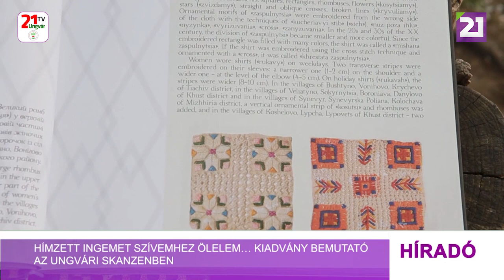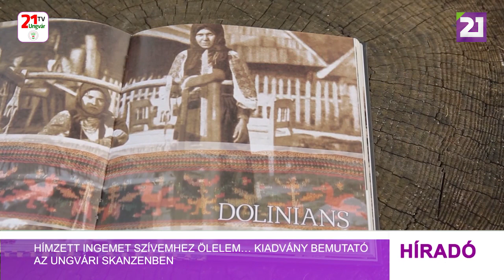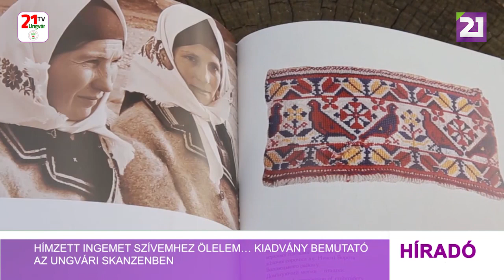Hímzett ingemet szívemhez ölelem… kiadvány bemutató az ungvári skanzenben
Szeret hímezni? Ingek hímzéséhez keres autentikus mintákat? Akkor nincs más dolga, mint végiglapozni az ungvári skanzenben megjelent legújabb kiadványt. Vagy inkább ölelje szívéhez, ugyanis a kiadvány címe Hímzett ingemet szívemhez ölelem…. A népi hímzésmotívumok gyűjteményét a „Kulturális kapcsolatok – kulturális mobilitás a határmenti régióban a Magyarország-Szlovákia-Románia-Ukrajna határokon átnyúló együttműködése 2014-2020 között című nemzetközi projekt keretében adták ki. A népi hímzések gyűjteményét a XIX. század végéről, a XX. század elejéről származó női- és férfiingek, valamint terítők alkotják. Ezeket a példányokat, melyeket a XX. század 20-30-as éveiben Marija Hricak gyűjtötte, az ungvári skanzenben lehet megtekinteni. Ő népiskolai tanítónő volt és a Rahói járási Rosziska (Rászócska) községben született. Az összegyűjtött kollekció rendszerezése végett Marija Hricak kartontáblákra varrta fel a hímzéseket, ezzel nagyban megkönnyítve követőinek dolgát. A gyűjtemény unokája révén az 1980-as években került a múzeumba. A kiadvány szerzői arra törekedtek, hogy Kárpátalja összes néprajzi csoportja helyet kapjon benne, de leginkább a huculságot helyezték előtérbe, mondja a kiadvány társszerzője. Tetjana Szolohub-Kocán bemutatja a táblákat és elmagyarázza a hímzések üzenetét. Például azt, amelyik a Rahói járásban található Gyertyánligetet jellemezte. Az egyik legősibb motívuma az őrző. És miként is válik a hímző mesterek hasznára a kiadvány? A kiadvány egyébként nem csak a kézművesek számára készült, hanem a Kárpátalja kultúrája iránt érdeklődő néprajzkutatók, művészettörténészek számára is.